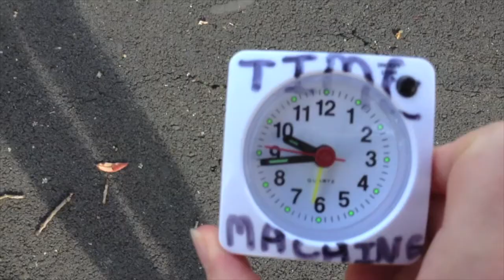Anna Hall Taylor - 'The Time Machine'. Unishorts Film Festival, Auckland, Finalist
The Time Machine is a short story about living for today.  In this film we take a trip back in time to see what it was really like to live in past times. Although it can be tempting to believe that previous decades were better than now, rose tinted glasses can cloud our judgement  We find that it is more important to stop, look around at the world today and cherish beautiful things rather than comparing them to the past.